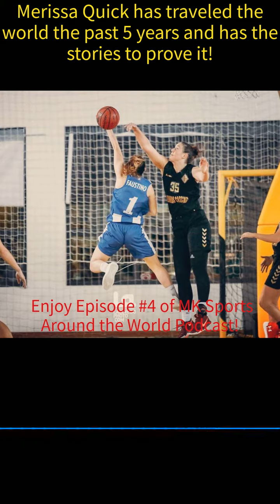MK Sports Around the World Podcast Episode 4: "Hey, you're so tall! Do you play basketball?!"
An interview with professional basketball player Merissa Quick.  Merissa shares stories about growing up in Kansas, playing for Emporia State, and playing professionally in Portugal, Australia, Great Britain and Turkey. Enjoy it wherever you get your podcasts, or click on this